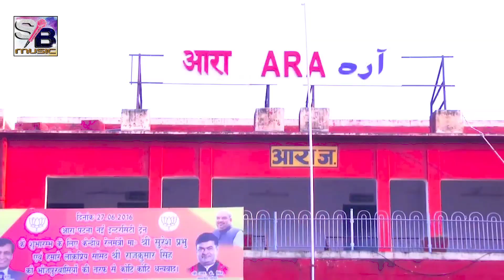video | जीजाजी मेला घुमा दी | प्रदीप प्रेमी | jija ji Mela ghuma di | Pradeep Premi |Devi geet 2021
✓ ALBUM - JIJA JI MELA GHUMADI
✓ SINGER - PRADEEP PREMI & SAROJ SUMAN
✓ LYRICS - BHOLA YADAV
✓ PRODUCER - VIKRANT SURI
✓ SUPPORT - MANTU YADAV, ANKESH THAKUR , RICKY PANDEY AND ALL OF YOU
✓ RECORDING - SUR SANGAM RECORDING ✓ STUDIO PIRO (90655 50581)
✓ LEVEL - SILVER BLUE MUSIC